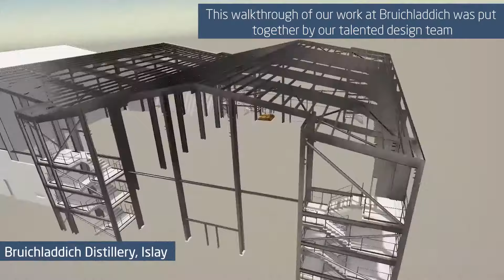We Are Robinsons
The Story of Robinsons...

Robinsons - Building Your Future
To get a quote for your new building and begin your journey with Robinsons, use our Quote Builder